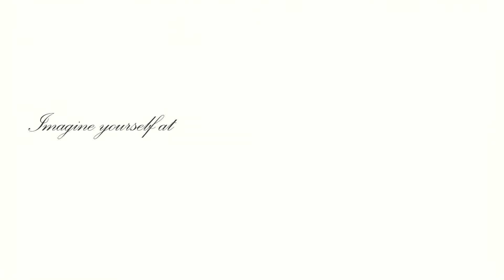Events at Martin Ray Winery